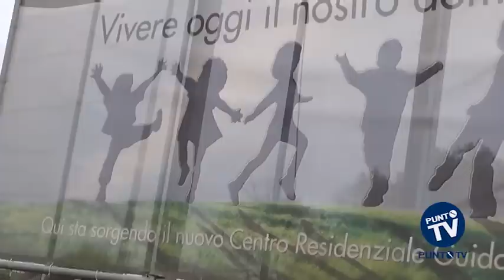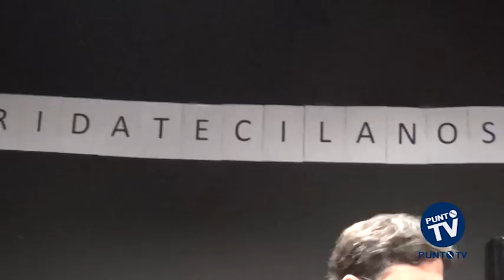Modugno, a rischio gli appartamenti di 120 famiglie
Il sogno di una casa acquistata tra difficoltà, sacrifici di una vita e lungaggini burocratiche. Quel sogno che ormai è diventato un incubo per 120 famiglie. A Modugno è ancora appesa a un filo la questione delle due cooperative “Guido Rossa”, che da otto anni sta cercando di realizzare due palazzine sulla Provinciale per Carbonara. L'iter amministrativo per un comparto di costruzioni è lungo. Aperto il cantiere nel luglio 2012, è stato poi bloccato in attesa della Valutazione di Impatto Ambientale, arrivata soltanto poche settimane fa. Sfiniti i proprietari, che hanno mandato a casa il consiglio d’amministrazione nominandone un altro (composto da Gennaro Introna, Ignazio Portoghese e Pietro Di Roma). Non c’è più neanche il presidente, Peppino Scogliamillo che, interpellato da Punto TV, ha precisato: “I soci hanno ragione, nei loro confronti non nutro nessun rancore. Anzi - ha aggiunto - sono disposto a collaborare con loro se dovessero chiedermelo”. Una situazione degenerata negli ultimi quattro mesi, dopo il blocco dei lavori a Modugno per una presunta mancanza di liquidità e la notizia che la stessa cooperativa “Guido Rossa” starebbe realizzando a Trani villette a schiera a prezzi concorrenziali, 195mila euro, con tanto di annunci e proclami (“La villa che sognavi al prezzo che speravi”). Di qui la protesta degli stessi soci. Nei prossimi giorni il consiglio di amministrazione tornerà a riunirsi per nominare il nuovo presidente.